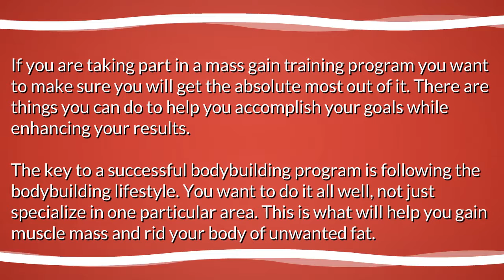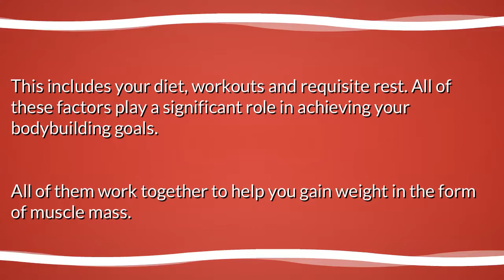Fitness Tips To Bodybuilding 2